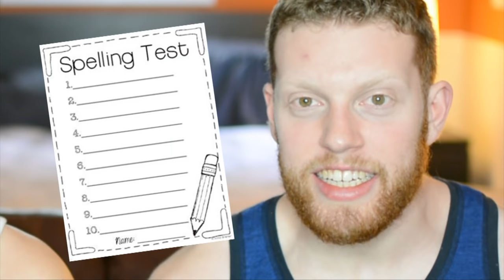BREATHPLAY for beginners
This weeks episode breaths life into the taboo kink that is breathplay! Learn some tips and tricks to practicing this asphyxiating subject, just don't hold your breath. Like always, but especially with breath play, PLEASE PRACTICE RESPONSIBLY!